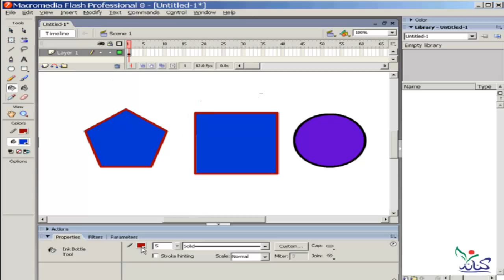دورة شرح تعليم برنامج فلاش للمبتدئين أدوات إضافية Tools الدرس رقم 10 flash learning course